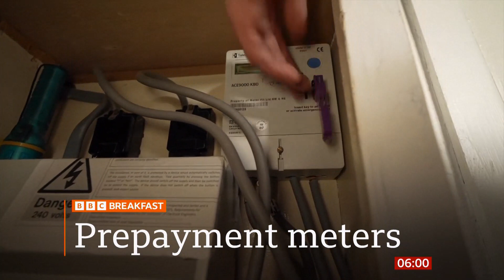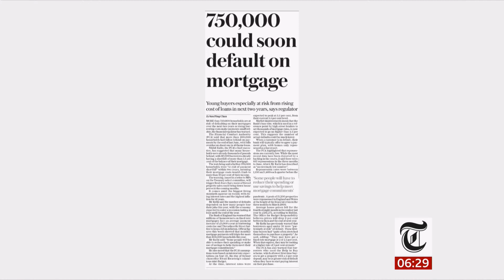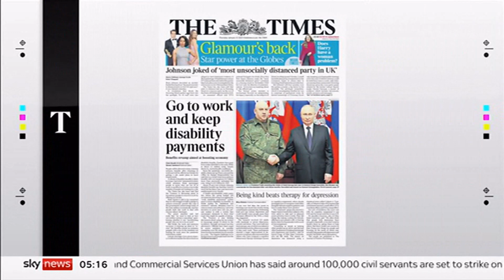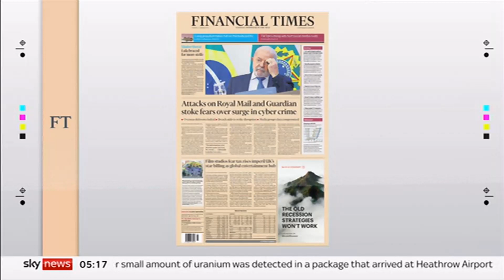Global and UK Headlines only & UK newspapers: (see description for more)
USA - flight disruption, UK ambulance strike, Sri Lanka economic crisis fallout, Geff Beck dies full report
UK - NHS strikes, disability benefits, payments (energy), Geff Beck dies full report , football, Mel C.
UK newspapers: mortgages, disability, prepay energy, royal fallout of Prince Harry interviews, rail strikes, ex-PM Johnson scandals, pensions, NHS, long Covid-19, cyber attacks, royalty & more